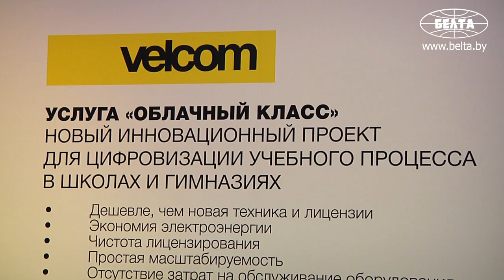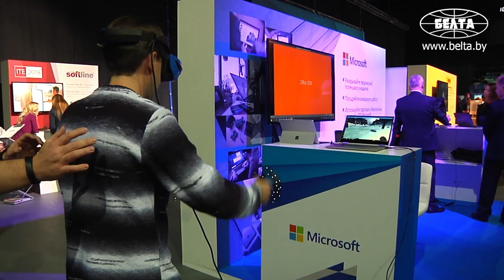Выставка-форум "Информационные технологии в образовании" открылась в Минске